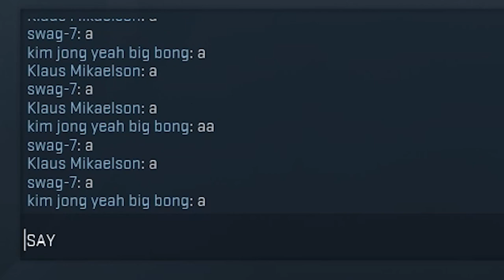SERIOUS GO 1